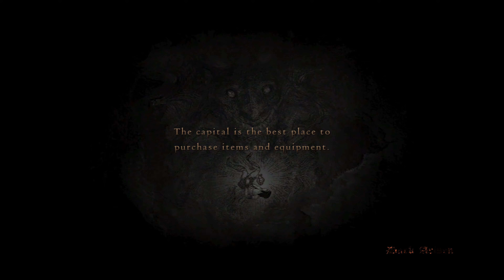Dragons Dogma - Dark Arisen (Easy Kill) Pt1